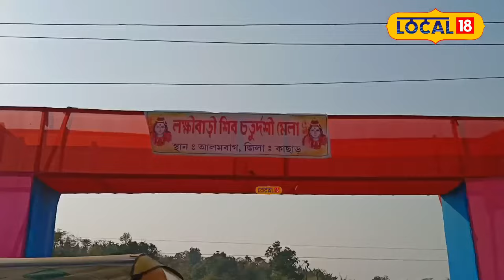Silchar Laxmi Mandir : কাছাৰ জিলাৰ শ্ৰীকোনা আলমবাগৰ লক্ষ্মী টিলা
Silchar Laxmi Mandir |  কাছাৰ জিলাৰ শ্ৰীকোনা আলমবাগৰ লক্ষ্মী টিলা। এই টিলাটোত মা লক্ষ্মীৰ বাসস্থান। গতিকে এই পাহাৰৰ নাম লক্ষী টিলা। বহুতে আলমবাগৰ এই পাহাৰটোক সৰু ভূৱন বুলি কয়। এই লক্ষ্মী টিলা ভূৱন পাহাৰৰ শিখৰতকৈ কম নহয়। বৰ কষ্টৰে পাহাৰ বগাব লাগে। শিৱৰাত্ৰি উপলক্ষে প্ৰতিবছৰে লক্ষ্মী টিলাত বিভিন্ন ধৰ্মীয় অনুষ্ঠানৰ আয়োজন কৰা হয়।
এই স্থানত প্ৰতি বছৰে শিৱৰাত্ৰিত হাজাৰ হাজাৰ ভক্তই মা লক্ষ্মীৰ আশীৰ্বাদ বিচাৰি পাহাৰৰ শিখৰত উঠে। এই লক্ষ্মী টিলাত শিৱৰ শিল, ৰাম-লক্ষ্মণ-সীতা শিল আছে। ইয়াৰ পিছত মা লক্ষ্মীৰ বাহন ফেঁচাও শিলৰ আকৃতিৰ আছে।